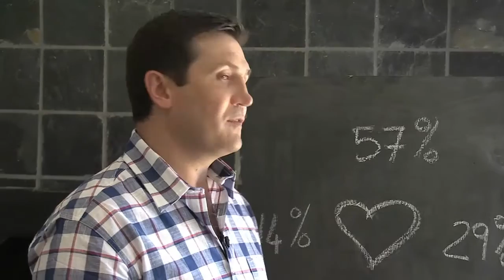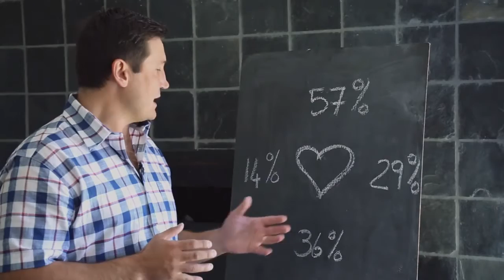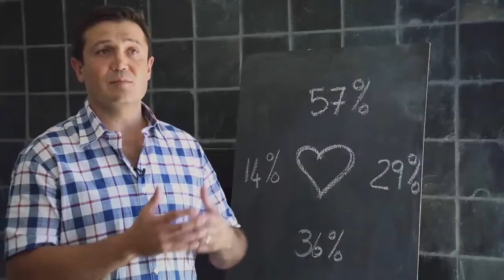3 . Romantiese verhoudings en die seksuele